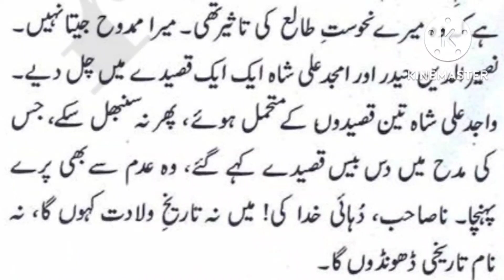Mirza Ghalib Ka Zareefana Rang